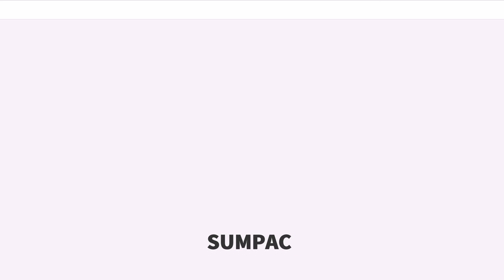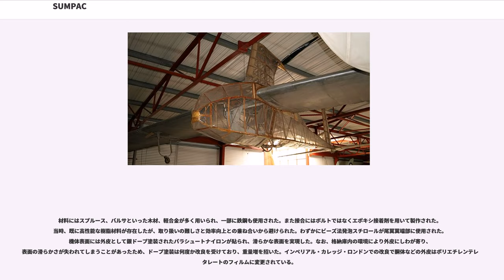SUMPAC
SUMPAC（サンパック、サムパック/Southampton University Man Powered AirCraft）とは、イギリスのサウサンプトン大学の学生が結成したチームによりクレーマー賞（8の字飛行賞）の獲得を目標として開発された人力飛行機である。1961年11月9日にパイロットの力のみによる平地からの離陸、および継続飛行に世界で初めて成功した。

1960年春、サウサンプトン大学の学生が人力飛行機の懸賞競技であるクレーマー賞（8の字飛行賞）の獲得を目標とした人力飛行機開発計画・SUMPACプロジェクトを発案した。1960年7月に計画は実行に移され、SUMPACの開発が始まった。

機体完成から約2ヶ月間の地上試験を経た、1961年11月9日、イギリス南部サウサンプトン近くのにおいて、テストパイロットとして協力したグライダー教官のにより、世界初となる平地からのパイロットの力のみによる離陸とその後の継続飛行に成功した。その後、パイロットのトレーニングと機体に改良を続けながら1年近くの間に40回の飛行を実施、最長飛行距離622m、最高到達高度3.65mの記録を残した。

1963年初頭にプロジェクトチーム設立メンバーの一人が機体を買い取り、インペリアル・カレッジ・ロンドンでSUMPACの改良を続けた。1965年11月、2年以上を費やして改良されたSUMPACだったが、改良後に実施されたごく初期の試験飛行中に突風にあおられて墜落、大破した。

SUMPACはクレーマー賞獲得を目的に開発され、改良が加えられたが、最後までクレーマー賞が規定する飛行に挑戦することはなかった。

SUMPACのプロジェクトチームはアンネ・マースデン（Anne Marsden）、アラン・ラッシャー（Alan Lassiere）、デイビッド・ウィリアムズ（David Williams）を中心としたサウサンプトン大学の学生で構成されており、大部分が航空宇宙工学専攻の大学院生であった。1960年春に後にSUMPACとなる人力飛行機開発が着想された。設計は1960年7月に開始され、同年9月末までにはプロジェクト設計を完了、クレーマー賞の管理団体であるイギリス王立航空協会（Royal Aeronautical Society/RAeS）への報告を実施し、プロジェクトへの経済的援助に応募した。また、同時期に専攻長であったE. J. リチャードの協力と承認を得ることに成功し、より詳細な設計と計画が開始された。もっともリチャード自身にはこのプロジェクトが成功するという確信はなかった。

設計は、まずパイロットが供給可能な出力についての調査から始まった。最終的に自転車と同様にペダルを漕ぐことで力を発生させ、コクピットには背もたれ付きの椅子に半ば寝そべって漕ぐリカンベント型の構造が採用された。これはパイロットに求められる動力の供給と操縦に必要な両手の自由を両立するためであった。開発中にはリチャードの協力により主翼、プロペラ、機体の模型に対して風洞実験が行われ、性能確認が行われた。

製作は1961年1月からサウサンプトン大学のジョージ・エドワーズ卿構造振動研究所で開始された。1961年3月16日には、RAeSの審査を通過した2チームのうちの1チームとして補助金1500ポンドが提供された。この資金援助がなければ進捗の遅延は免れなかったとされる。SUMPACは1961年9月初頭に完成した。

機体完成後の1961年9月初旬から、ラシャム飛行場でSUMPACの試験が開始された。ラシャム飛行場での試験では同飛行場を拠点とするラシャム・グライダーセンターがこのプロジェクトに協力した。その一環としてグライダーのチーフフライトインストラクターであったデレク・ピジョットがSUMPACのテストパイロットを務めることとなった。

その後の2ヶ月間で地上試験と機体の改良が行われた。1961年11月9日、ピジョットの搭乗でパイロットの力のみによる離陸が試みられた。2度目の挑戦で高さ3フィート（約91.5cm）程度のジャンプに成功し、続く3回目の挑戦で飛距離46m、高さ5フィート（約1.5m）の飛行に成功した。

ピジョットによる試験飛行により、SUMPACの飛行特性が明らかになった。SUMPACはパイロットが制御できない激しい揺れの後に接地し、グラウンドループを頻発した。グライダー教官であったピジョットを以ってしてもSUMPACの着陸は「まったく手に負えない("quite a handful")」代物だった。一方...